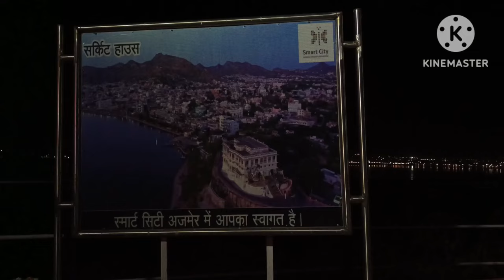Mumbai to Ajmer pet transportation